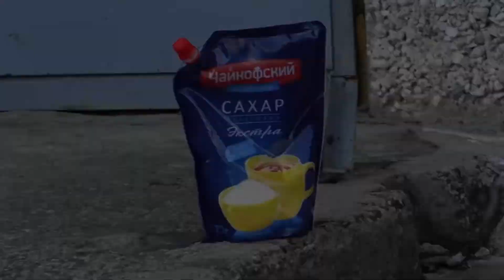САХАР В РОССИИ! Пранк! БАБКИ БЫ ОТОРВАЛИ С РУКАМИ!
Редко я тут бываю😁
Но никогда не забываю🔥
Зацени видос ну и оцени конечно же😁